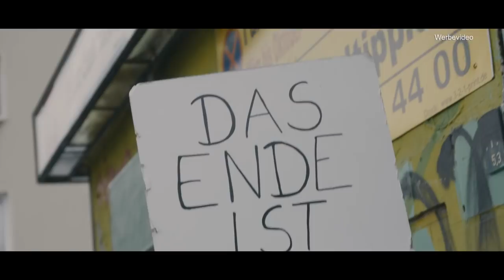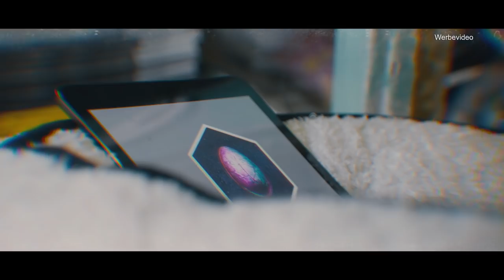MEN IN BLACK - Das Sechste Element | Jay & Arya